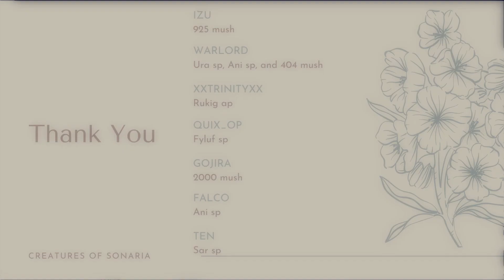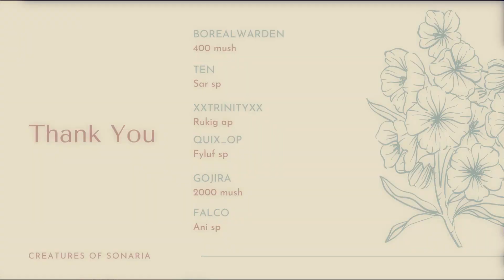Donors of the Week of August 23rd [Creatures of Sonaria - Roblox]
Donors for the week for August 23rd. Thank you all very much. Remember that the donations all go towards giveaways like the 1k one we just had. Whether they get sold to give me mush to buy bigger things or are given away outright, it ALL  helps the community!

My Information
Username: Elirra82
Profile Picture Art by Discord user phil!!!9807

If applicable:
Making subs public/private:
1. Sign into your YouTube account.
2. In the top right, click your profile picture
3. Click settings
4. In left menu, select privacy.
5. Turn on or off “Keep all my subscriptions private”